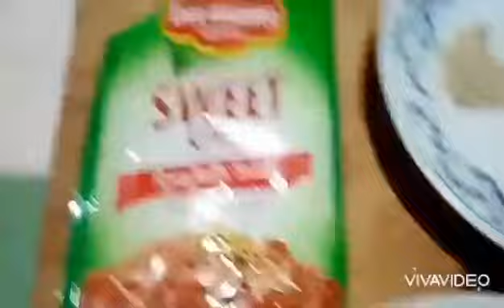Batch Chona' s Shrimp Gambas -Pasado kaya sa Commercial Cooking NC II ng TESDA???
This is an attempt by this channel to showcase different dishes and viands for cooking, local and abroad... We started with simple dishes, and we attempt also for international dishes and cuisine..and they are participated by friends, classmates and even me. hmmmm.. We will try our best to align these cooking exercises and cooking tips with the TESDA Curriculum namely Commercial Cookery NC 2, in the soonest possible time. BUT For now, it is more of fun and sharing of what we ae doing, sharing unselfishly our kitchen experiences. but in the soonest possible time... it will be a formal technical education in cooking and kitchen preparation. based on Commercial Cookery NC 2 of TESDA.

Excerpt from google about Commercial  Cookery NC 2
Commercial Cooking NC II is a technical-vocational program that develops skills in planning, preparing, cooking and serving various menus. Students are taught how to make/cook meat, appetizers, salads, vegetables, sandwiches, eggs, desserts and more.
Top 5 Reasons why you should study Commercial Cookery!
• It's a growth-industry job. The hospitality sector is a key one for the Australian market as it is expected to exceed $108 billion by 2023, creating several jobs for cooks and chef de parties.
• It's creative. ...
• Global career opportunities. ...
• Independence. ...
• Share you love for food.
(Source: Google and Wikipedia)
COOKERY NC II
CODE NO. CORE COMPETENCIES